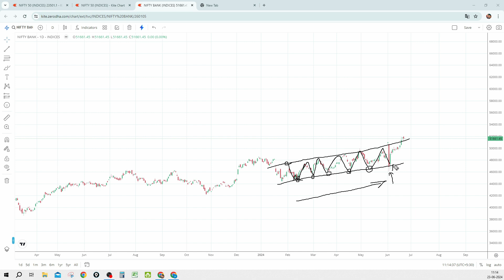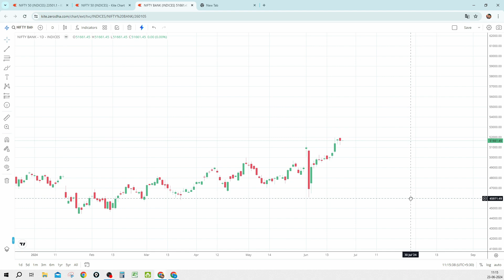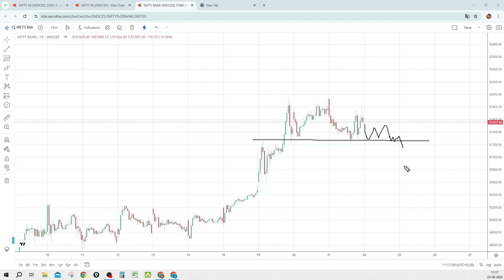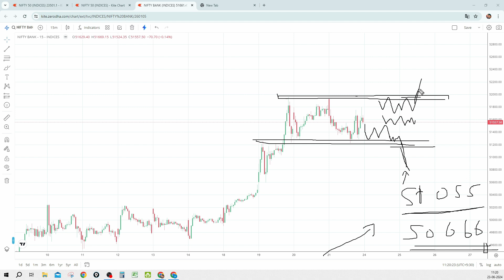Option Buyer तयार रहना !! Banknifty Opening Setup For Big Move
If you're looking for a nifty prediction for tomorrow, be sure to check out our video! We'll be discussing what could happen in the market and how you can take advantage of the opportunity.

akshaykumar phuge

How To Read Chart In Just 10 Sec.

  👉  You Can Open a Free Demat  Account from the below links :-